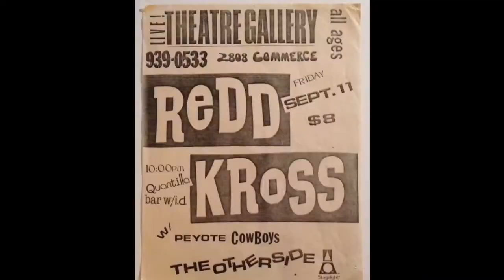Redd Kross - Frosted Flake (1987)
from Neurotica - Big Time Records 1987

I’m going to see Redd Kross play on my birthday (Halloween), so I decided to make this video of my favorite RK song, which there is no YouTube clip of the album version. I used a couple photos of some of the records that I have plus the flyer from the show I saw in 1987, that is still one of the best shows I’ve ever seen. All the other images are ones I borrowed from the Internet. I own no rights to the song or the images I borrowed. If anyone objects, I will gladly remove the video. I simply created this for entertainment and the love for the song and band.